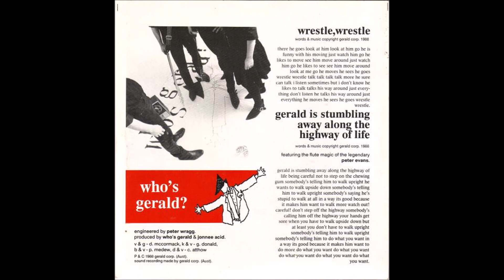Who's Gerald? - Wrestle Wrestle (7'', 1988)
00:00 Wrestle Wrestle
00:37 Gerald Is Stumbling Away Along The Highway Of Life